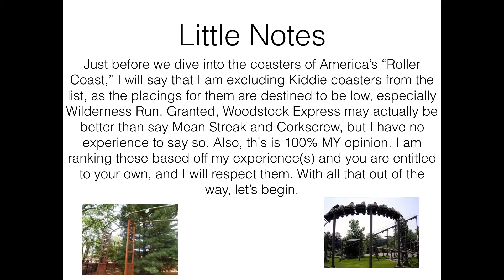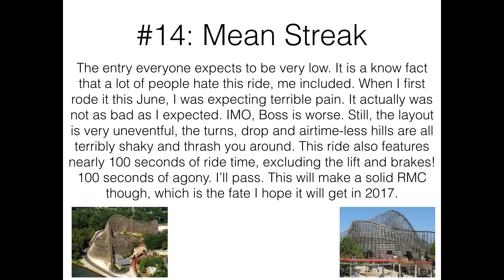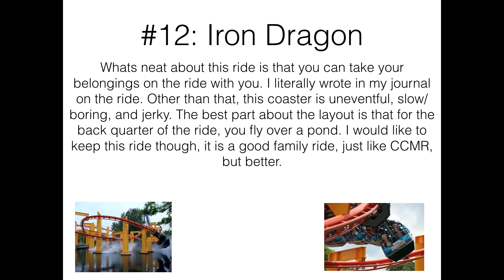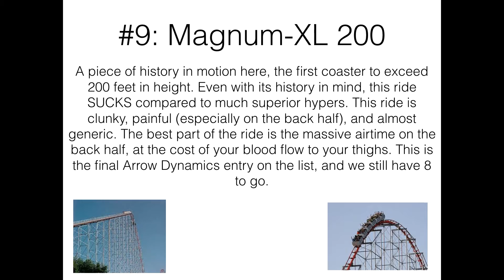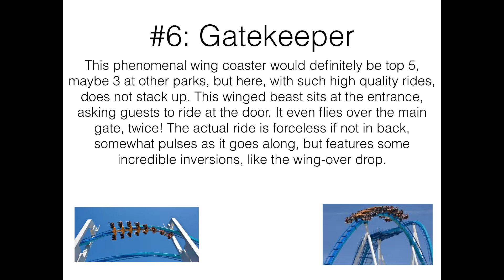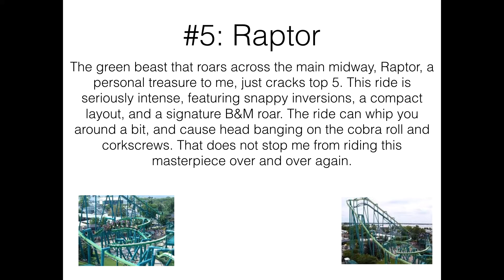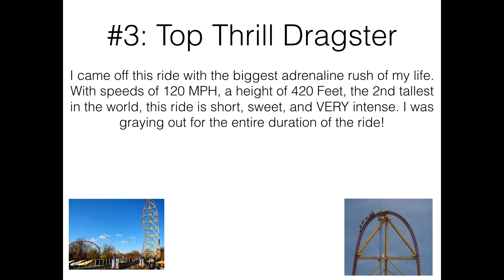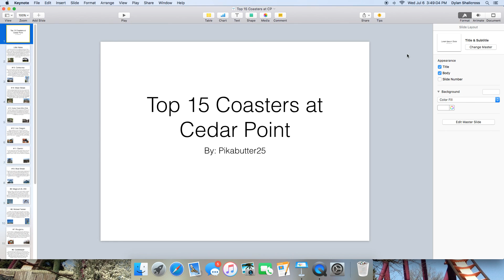Top 15 Coasters at Cedar Point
Hey guys, I am here today with another countdown. The top 15 coasters at Cedar Point, America's Roller Coast. Note, I will be excluding Kiddie coasters, due to lack of experience.

Also, I would personally love to thank all of you for reaching my goal of 50 subscribers! I am lost for words on this accomplishment. I thank all of you guys for continually watching my content, and enjoying it. The rating have been majorly positive over the past few months.

With this all out of the way, I would love to wish you all, as always... Peace!!